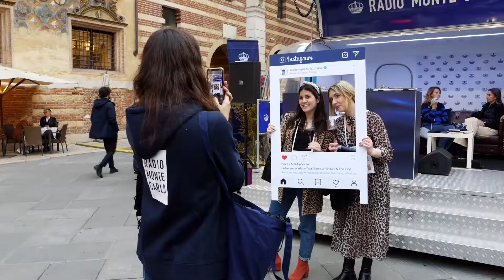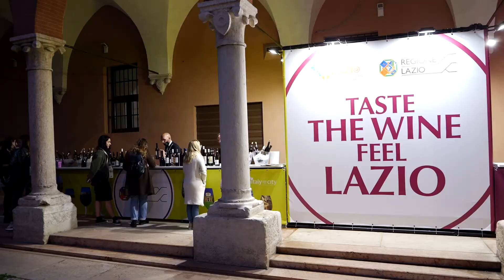Vinitaly 2022 - Inaugurazione Vinitaly and the City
Interviste a: Maurizio Danese - Presidente Veronafiere, Matteo Gelmetti - Vicepresidente Veronafiere, Federico Sboarina - Sindaco di Verona, Filippo Manfredi - direttore generale fondazione cariverona, Iginio Massari - Pasticciere,  Paolo Massobrio - wine ambassador Vinitaly and the City